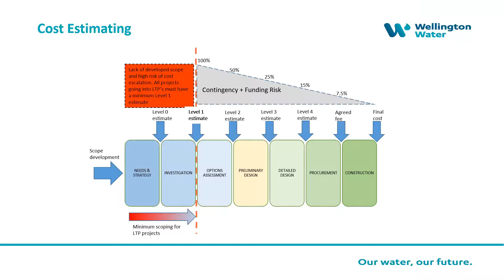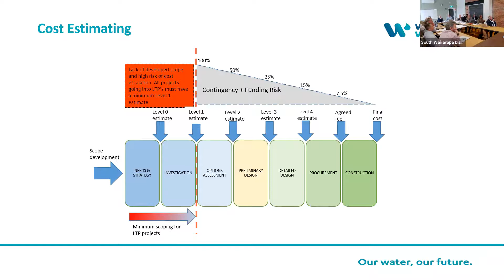A&SCommittee4Nov20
This is the video recording of the Assets and Services Committee meeting held on Wednesday the 4 November 2020. See the agenda (available here) for meeting reports